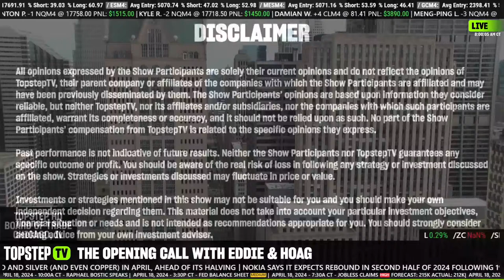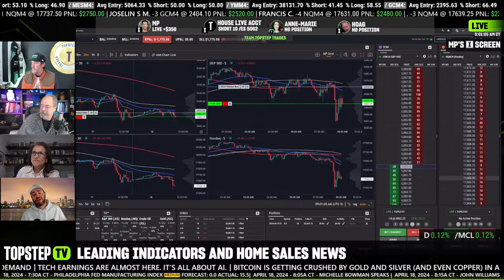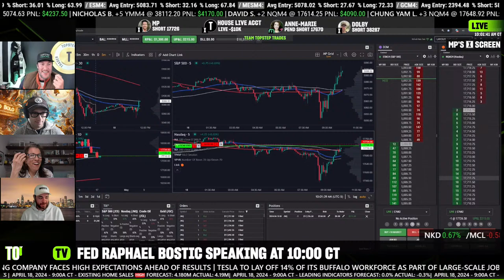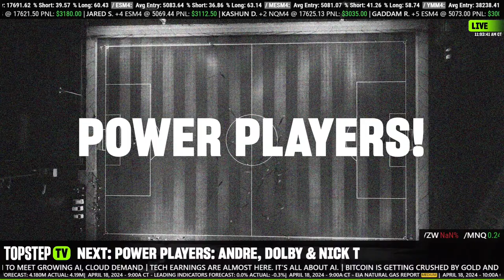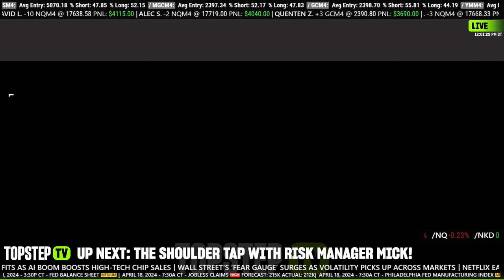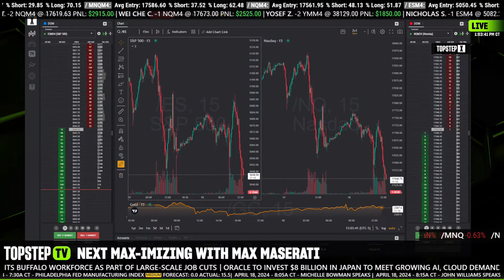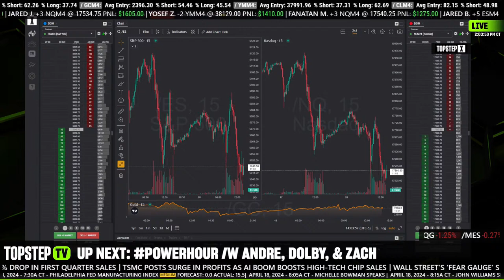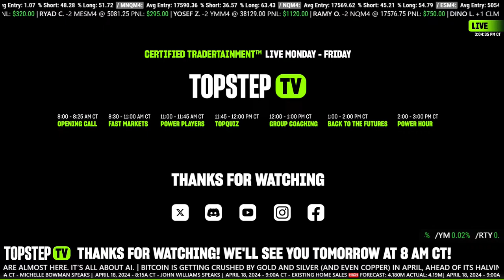TopstepTV Live Trading:STACKED Show Today, We Got–Anne-Marie, Max Maserati, Zach Anthony! (04/18/24)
💻 Start Earning From Your Trading: topstep.com

Remember:
Futures Trading is risky, and TopstepTV is solely for the trading education we call "tradertainment,” and not for financial advice. Before making any investment decision, it is strongly recommended you seek advice from a qualified broker or investment advisor.

🔔The day-to-day of a Futures Trader can get lonely, so come hang with us from Bell-to-Bell! 🔔

📢 8:00-8:30 AM CT - Opening Call: Topstep's Eddie Horn and John Hoagland welcome you to another day of trading with news, humor, and pre-market insight!

📈 8:30-11:00 AM CT - Fast Markets: Join our Founder, Michael Patak, and guests as they discuss setups and trade live. We’ll break down everything you need to know on how to become a professional trader including: order flow trading, trend trading, candlestick trading, chart trading, fibonacci trading, VWAP trading, and so much more! FEATURING: Anne-Marie Baiynd

💪 11:00-11:45 AM CT - Power Players: Topstep interviews the most exciting and popular personalities in the futures trading industry. Come see what makes them tick.

💯11:45 AM-12:00 PM CT - TopQuiz: Tune in each day as we host a live, interactive Top(POP)Quiz. Compete with other traders to reach the podium and win Trading Combine® accounts, Resets, gift cards to our Topstep Shop, and more!

👨🏻12:00-12:30 PM CT - Shoulder Tap: Help us celebrate the great trading we’re seeing around the firm. Cheer on fellow traders, learn about the strategies taking them to the top, and show us consistent trading to get your name called out next!

🧠12:30-1:00 PM CT - Group Coaching: Spend an hour with our Topstep Performance Coaches as they answer your toughest questions live!

🔙1:00-2:00 PM CT - Back to the Futures: Meet the best of the best in the Futures industry & Topstep Community. During Back to the Futures, we’ll feature experienced traders who will share their journey, answer your questions, and provide tips and lessons you can walk away with.

💥2:00-3:00 PM CT - Power Hour: Make sure to end your day and close out your trades with us! This high-energy hour is guaranteed to bring the tradertainment, and we might even crack open a beer on Fridays. Cheers to you, trader! FEATURING: Zach Anthony

00:00 Preshow
02:49 Opening Call
30:23 Fast Markets
3:05:34 Power Players
3:51:00 TopQuiz
4:03:34 Shoulder Tap
4:33:35 Group Coaching
5:06:27 MAXimizing With Max Maserati
6:06:12 Power Hour
7:04:49 See Ya Tomorrow!
⌨️ CHAT GUIDELINES 🚫
Topstep aims to foster an inclusive environment within the chat where traders can talk, share, and help one another towards financial freedom.
1) Be kind and mindful of one another.
2) Hate speech of any kind will result in a permanent ban without any further warning.
3) No begging for free Resets or Trading Combines. We’re excited to be able to offer giveaways and prizes, but repeated pleas for freebies in the chat will result in a chat timeout without any further warning.
4) No self-promotion allowed within the chat.
6) This is not Trader Support. We are unable to troubleshoot any issues you may be having with your account. Reach out to our Trader Support Team
7) Have fun! TopstepTV aims to provide you with Tradertainment each and every day!

NEW TO TRADING?